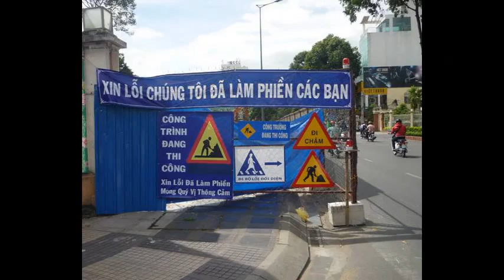Biển hình tam giác 227